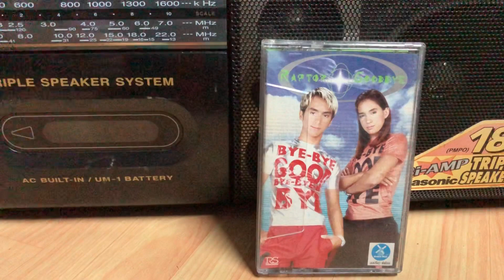Music Cassette Raptor - ใช่เลย (oh yes!)